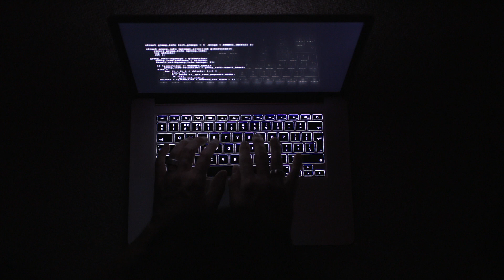Typing dark 05 Videvo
nocopyright#music#cinematic#epic#soundeffects#stocks